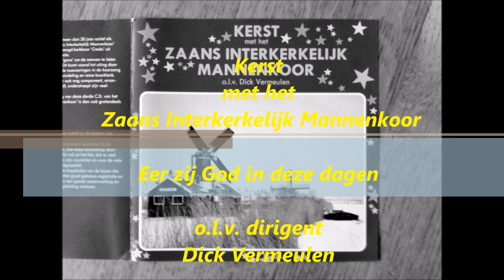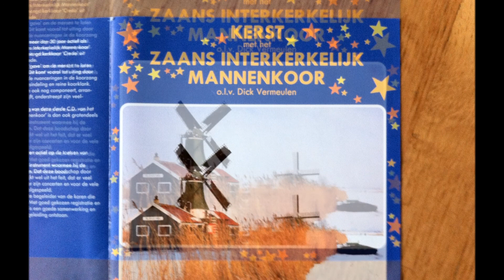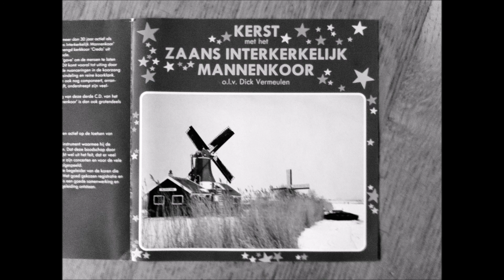Eer zij God Kerst met het Zaans Interkerkelijk Mannenkoor olv Dick Vermeulen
Eer zij God in deze dagen

van de CD Kerst met het Zaans Interkelijk Mannenkoor

Dirigent  Dick Vermeulen

Orgel Dub de Vries

Bariton Julien van Vugt

Vleugel Loek van der Leeden

Harp Elaine van der Wardt

Sopraan mezzo Marga Melerna

Hobo Anja van der Maten

CD nr ES 47.099
Met dank aan  Drukkerij Mercuries  Wormerveer

Registrant André Prins

Productie Eurosound Studio's
Dijkstraat 5
6674AG Herveld

Viedeobewerking
Leendert Moerland